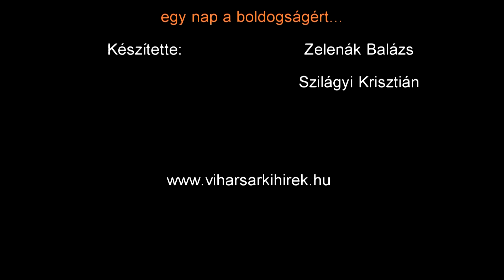Engedd el nap (Orosháza, 2014.05.17)